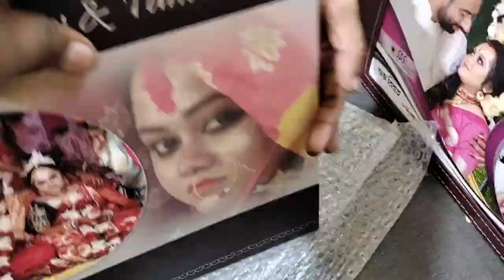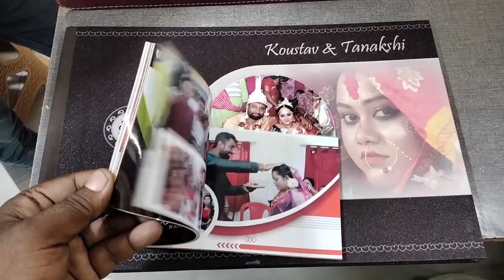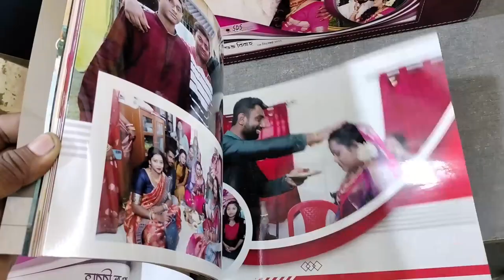KLICK DIGITAL ALBUM _ SPARCAL PHOTO PAD UNBOXING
SOURAV INFOTECH
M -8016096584